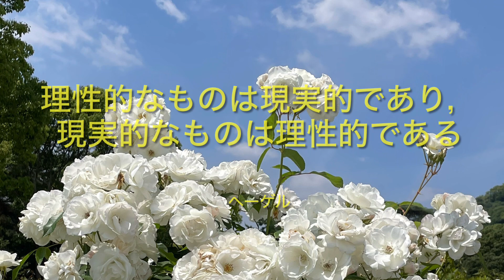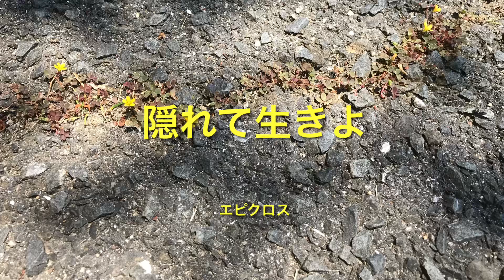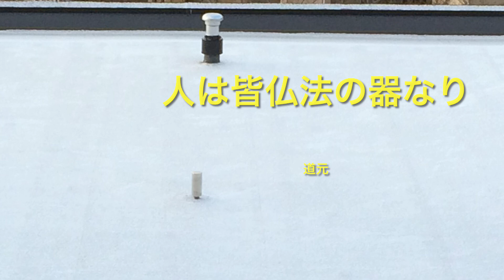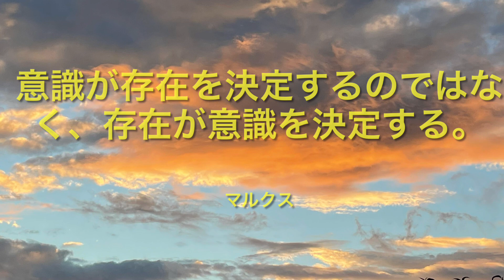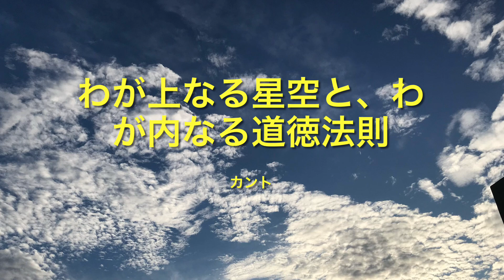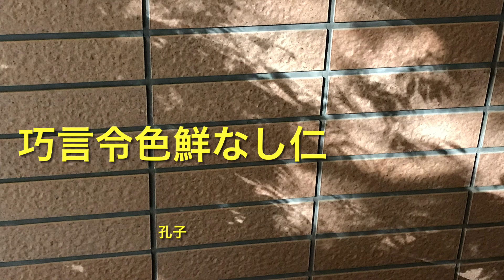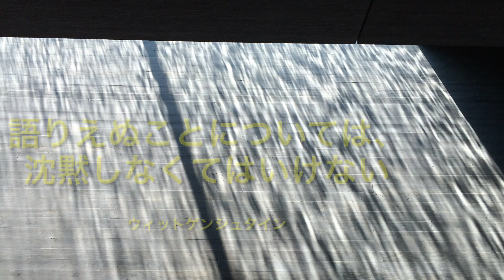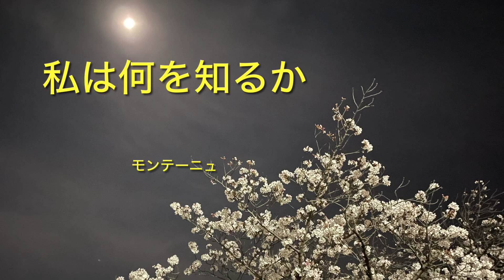【仕事・勉強のＢＧＭに】哲学者の言葉と音楽 テスト版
哲学者の言葉を集め，音楽をつけてみました。
仕事や学習のＢＧＭとしてご利用ください。
テスト版で短いので，よろしければループ再生をご利用ください。

PCのデスクトップに置いて，ふと目にした哲学者の言葉について，ひととき考えてみるのもいいのではないでしょうか。

テスト版なので，18人の言葉で，18分しかありません。
また，哲学者の言葉も非常に有名なものばかりです。

写真はすべて，私のオリジナルです。

音楽はyoutubeのフリー素材です。

もう少し長尺（1時間くらい）の，あまり知られていない言葉を拾って，作ってみようかと思っています。

各哲学者にご興味をお持ちになれば，次の私の動画をご覧ください。
ただし，各言葉を説明しているとは限りませんので，あしからず。

　ウィットゲンシュタイン　　　　　　近日公開予定